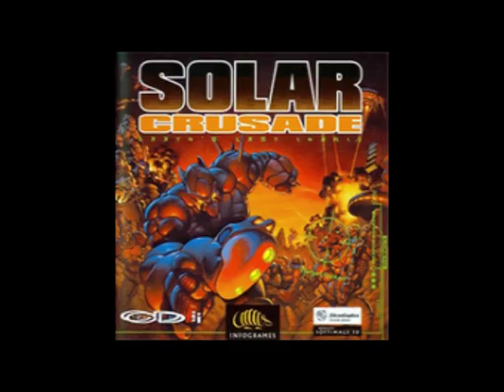Top 10 Worst CD-i Games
Philips CD-i.. possibly the worst console of all time. Home of the infamous Zelda games and lots and lots of mediocre edutainment "games". Which are the 10 worst?
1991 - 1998, Philips CD-i, Rest In Mediocrity